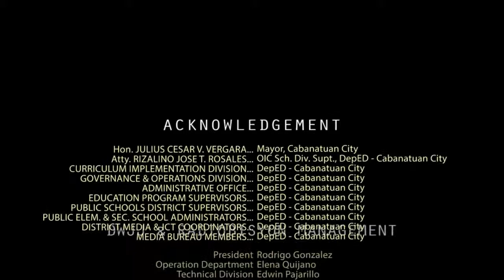DepED Hour Panel Discussion 2 Feb. 18, 2015 Episode